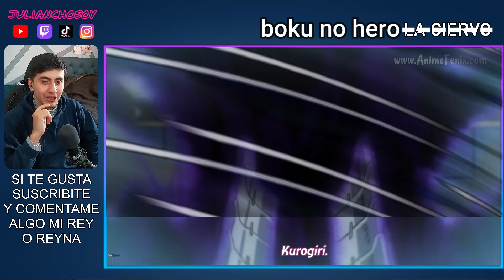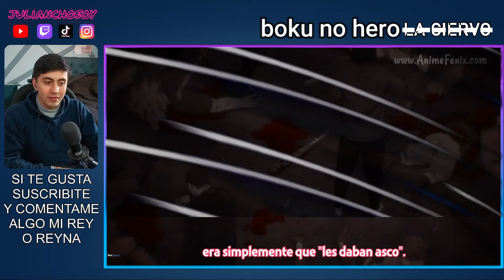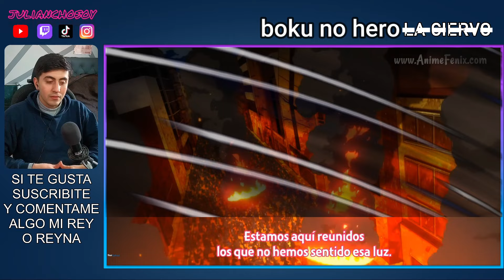🦸‍♀️ Boku no hero academia temporada 7 capitulo 14 REACCION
⬇️Reaccion sin censura⬇️
🔥REACCION  Boku no hero temporada 7 capitulo 14😎

🔥No te olvides de apoyarme🔥

✦TAGS✦
VIENDO POR PRIMERA VEZ Y PRIMERA REACCION DE boku no hero 14
boku no hero academia temporada 7 capitulo 14
boku no hero temporada 7 REACCION CAPITULO 14
boku no hero temp7 cap 14 reaccion
my hero academia CAPITULO 14 reaccion
my hero academia  capitulo 14